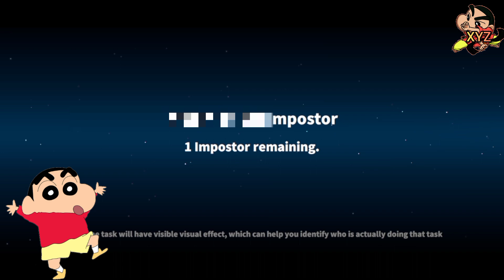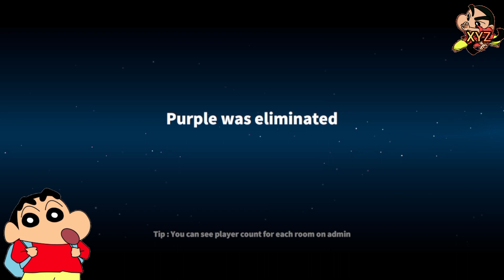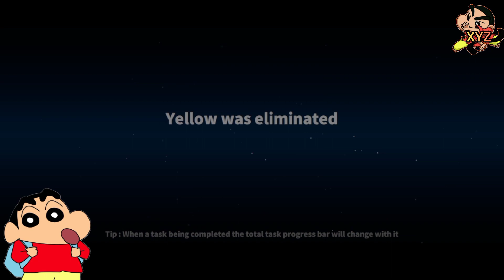ShinChan Survive as SPACECREW!! 😱